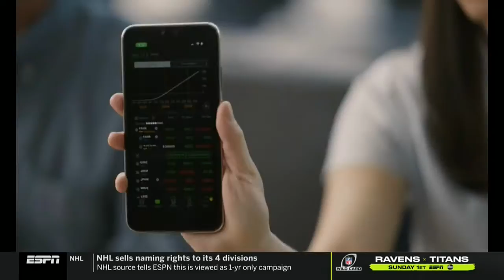North Carolina vs. Miami Full Game Replay | 2020-21 ACC Men's Basketball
North Carolina won another close game, 67-65 over the Miami Hurricanes who continue to play short-handed.  Leaky Black had the hot hand for the Tar Heels, leading the team with 16 points on 6-9 shooting including 4-4 from 3-point territory.  Black also grabbed 9 rebounds.  Day'Ron Sharpe added 12 points and hauled in a game-high 16 rebounds, and Kerwin Walton added 13 points and 4 assists.  For Miami, Earl Timberlake scored 12, grabbed 5 rebounds and had 5 assists to lead the Hurricanes.